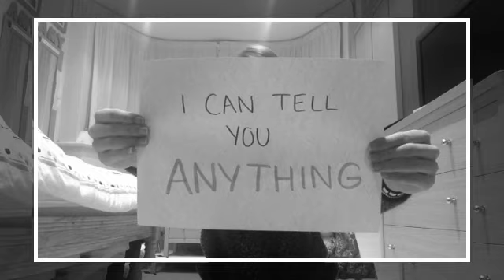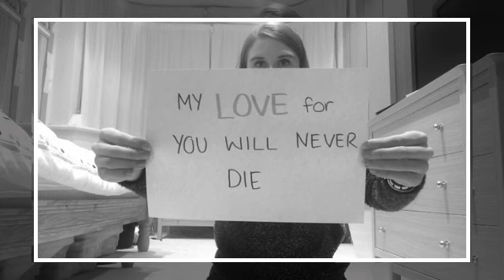Happy Mothers Day 2015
Wishing my fantastic mum the best Mother's Day ever! You deserve so much credit and nothing I can give you will ever repay what you've done for me. I hope this small token shows how much I love you and appreciate you. Happy Mothers Day!

Song: Lady Gaga - Government Hooker (Acapella)